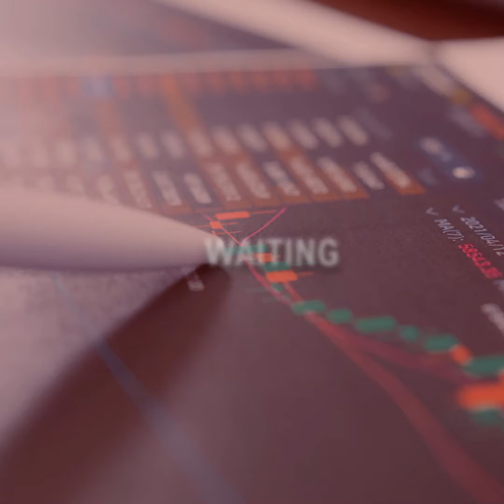Conrado Benitez Institute for Business Education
Enrollment starts July 5, 2021; classes begin August 2 for College and August 7 for Graduate Studies.

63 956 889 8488 , 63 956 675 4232 (Globe)
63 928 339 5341 (Smart)